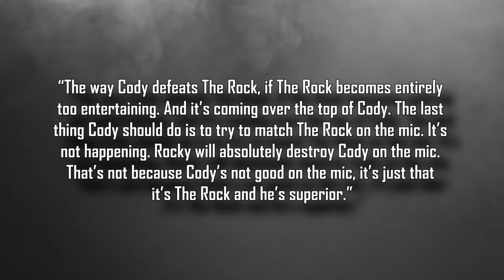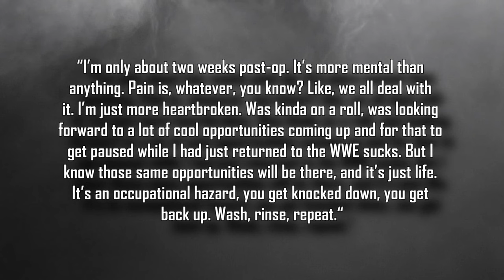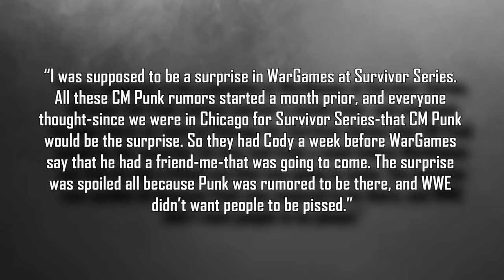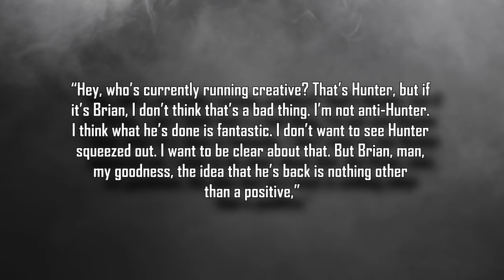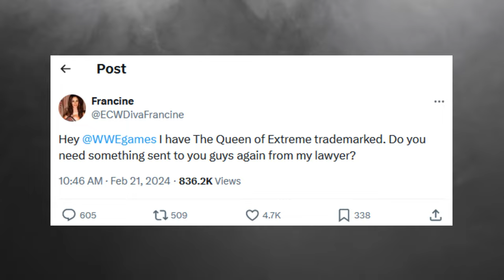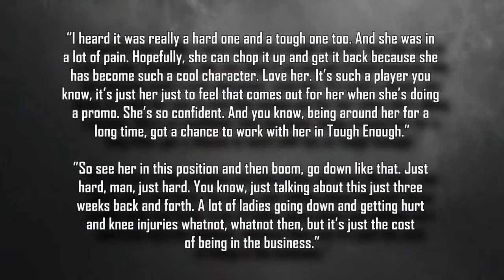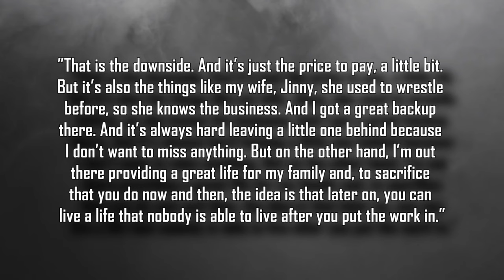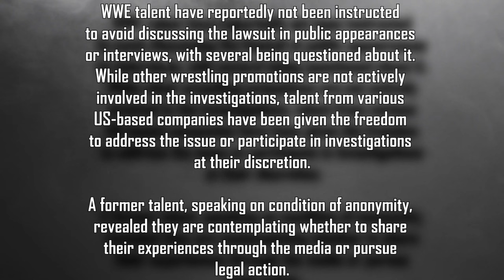Star Threatens Legal Action Over Liv Morgan...John Cena Breaks Silence On McMahon Allegations...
Intro 0:00
Belief the Rock would destroy Cody Rhodes on the mic 0:25
Ex-WWE personality felt uncomfortable around Vince McMahon 0:55
Ashley Massaro’s daughter exposes ‘mother’s best friend’ 1:30
CM Punk’s WWE comeback plan 2:55
Randy Orton on gaining 40 pounds 3:30
Randy Orton’s goal in WWE 4:15
Randy Orton on being told about CM Punk’s WWE return 4:45
Drew McIntyre responds to criticism 5:45
Gunther on facing Bron Breakker at WrestleMania 7:45
Eric Bischoff on a replacement for Triple H 8:45
RVD on winning the AEW world title 9:20
RVD blames Sammy Guevara for Jeff Hardy injury 10:05
Visa issues for ROH champion 10:30
Ex-ECW star threatens legal action against WWE 11:30
John Cena addresses Vince McMahon allegations 11:55
AEW hires former WWE writer 13:22
Booker T on Shotzi’s injury 14:10
WWE vs AEW live attendance 15:00
Montez Ford interested in UFC fight 16:00
Gunther on sacrifices to make WWE career happen 16:30
Gunther uncertain over potential Brock Lesnar match 17:25
Details on trafficking lawsuit against WWE 17:49